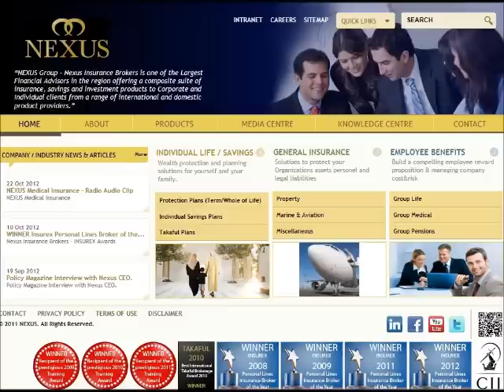Nexus Insurance Brokers Radio Advert Medical Insurance